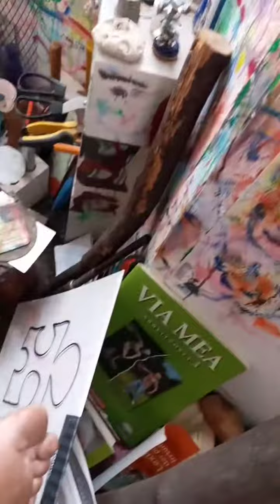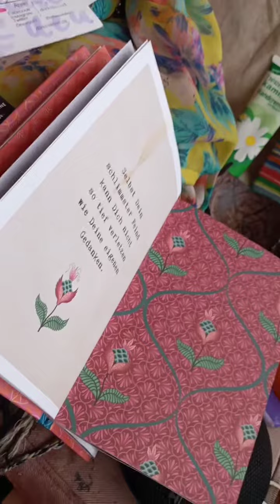4. Mai 2021